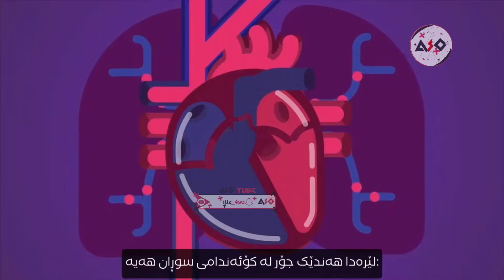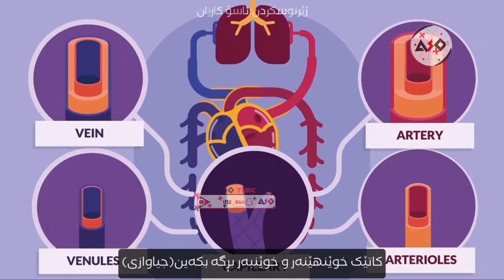کۆئەندامی سوڕان | Cirulatory System بەشی (1)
Credit/ @FAEdu